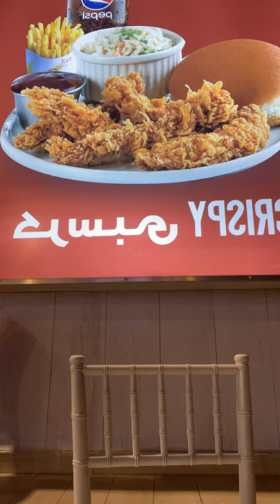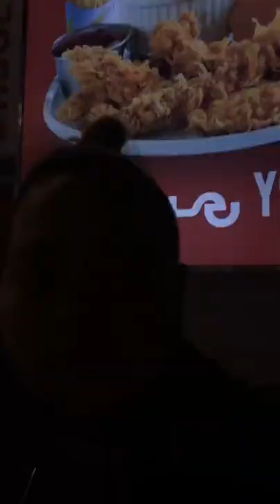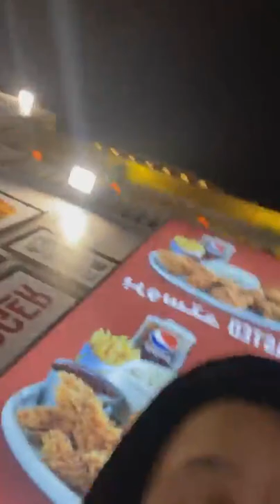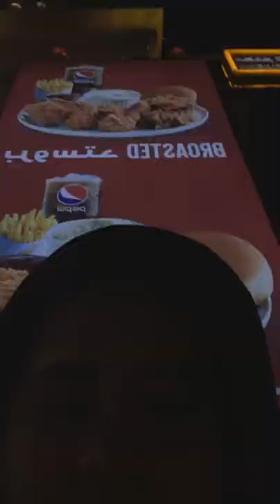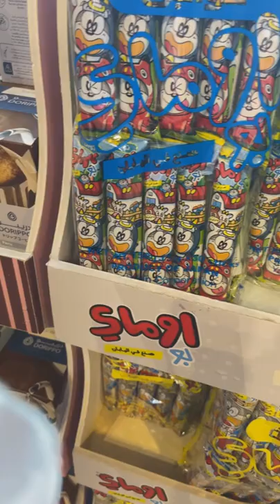LETS GO DUBAI!! GLOBAL VILLAGE!!!